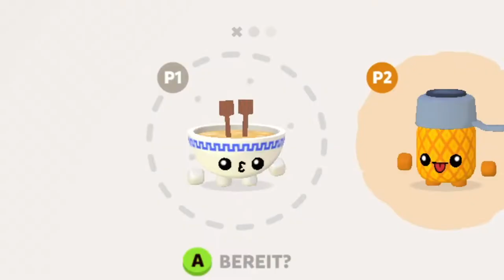Neue Boomerang Fu Geschmackssorten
🎮Spiel: Boomerang Fu
⌨Plattform: PC
 ❔Genre: pvp